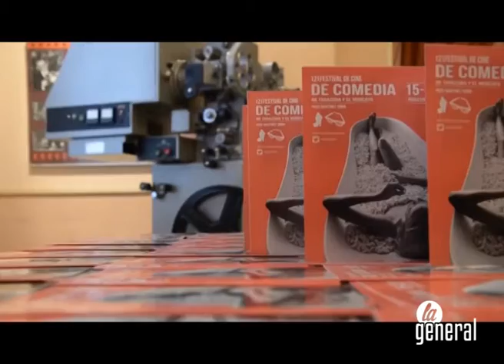El Festival de Tarazona se convierte en 'trampolín' a los Goya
El Festival de Cine de Tarazona se convierte por primera vez en su historia en pre-seleccionador para los Premios Goya al Mejor Cortometraje. Acaba de ser incluido en la lista de festivales de los que salen candidatos a la famosa estatuilla. En este caso, el cortometraje ganador del certamen turiasonense podrá optar a ser finalista en dos categorías de los Goya.